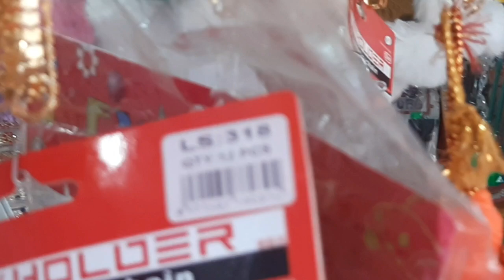माँ ललिता देवी के दर्शन करने गये हम सभी Vlog with Urmi